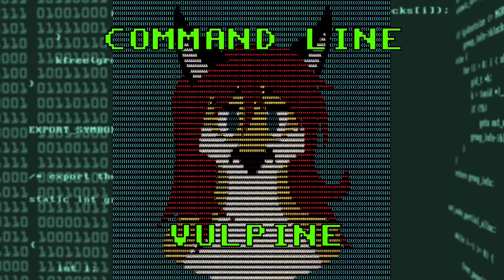Colonel Jack O' Neill? | Elden Ring Gameplay #63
Well that was the last crossover I expected to see in Elden Ring, Stargate of all things?  It's also funny this guy is just a straight up normal human, that's pretty weird in these games.

Title: Colonel Jack O' Neill? | Elden Ring Gameplay #63

I'm a variety gamer, so you can expect to see all kinds of different games here over the months.  In particular I play lots of indie games from 7 Days to Die, to Kerbal Space Program, to games you've maybe never seen before like Cataclsym DDA.  Though I often check out popular games too - like Elden Ring!